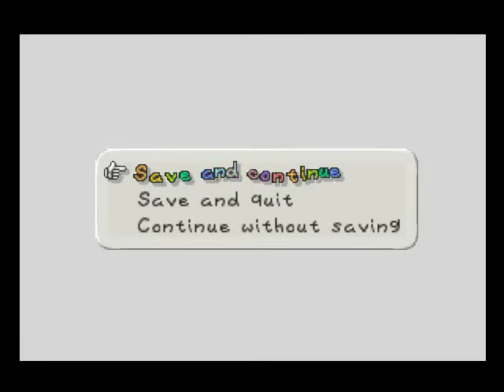Let's Play: Paper Mario (Part 46)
Mario escapes from Mt. Lavalava and discovers the treasure Kolorado seeks.